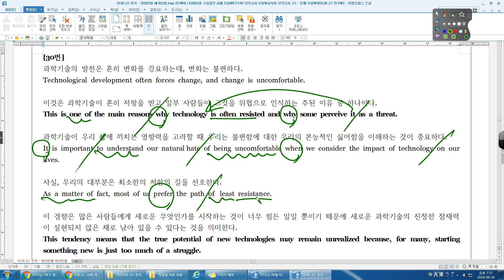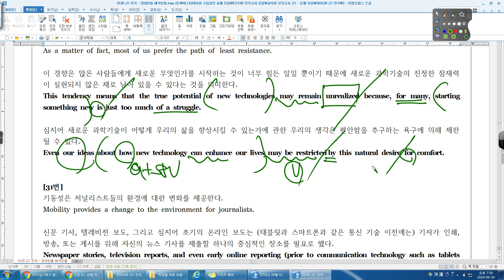19년 09월 고1 전국 30번 산본고1